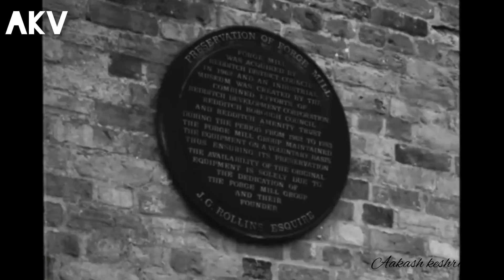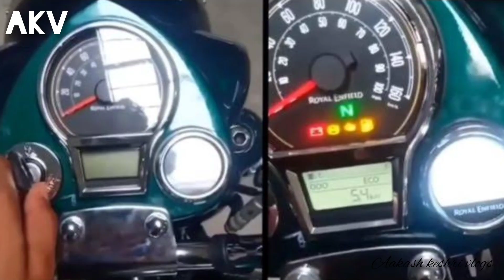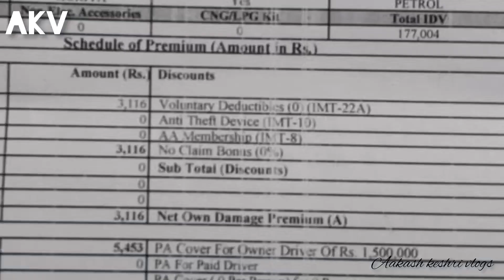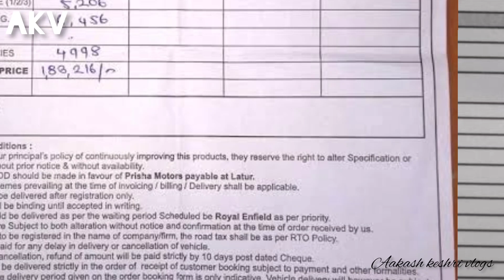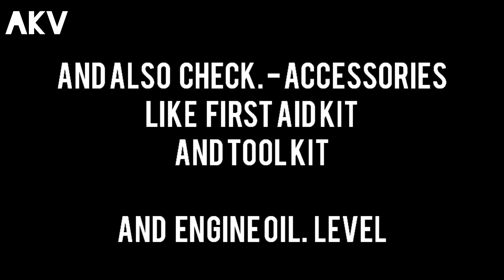Royal Enfield classic next generation कि डिलेवरी लेने से ध्यान रखे 10 जरुरी बातें